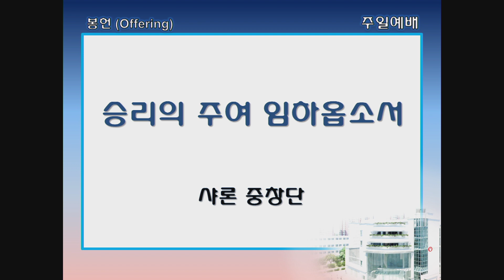싱가폴한인교회-승리의 주여 임하옵소서-샤론-2023.01.29.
주일 예배 봉헌 특송 찬양 샤론

싱가폴한인교회 (싱가포르 한인교회)